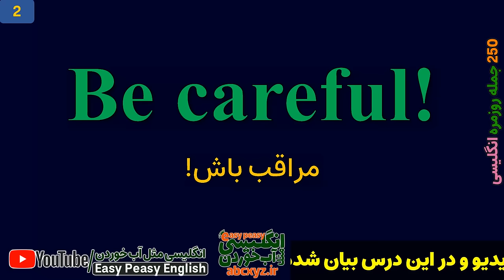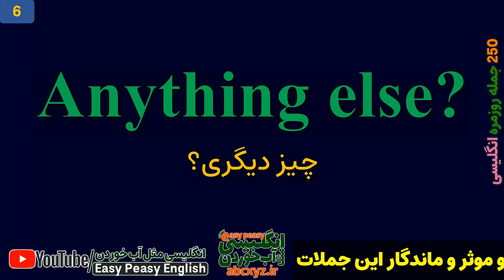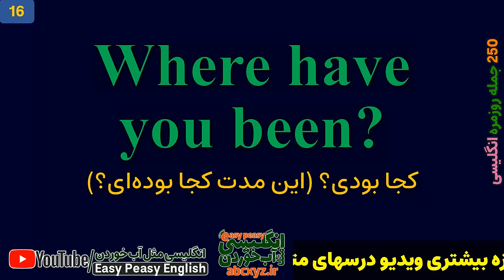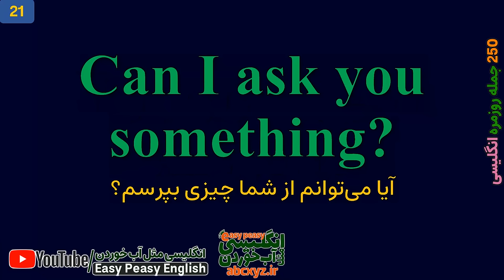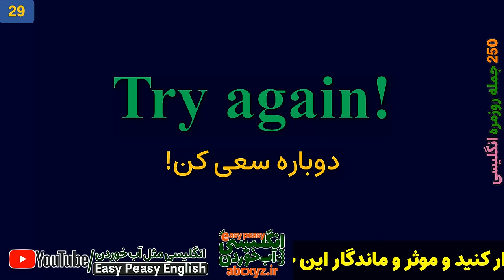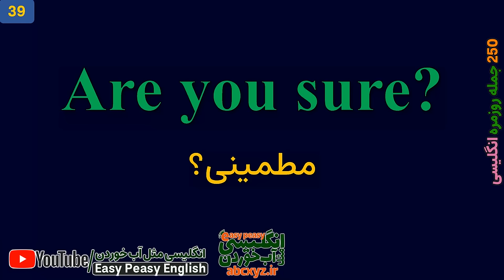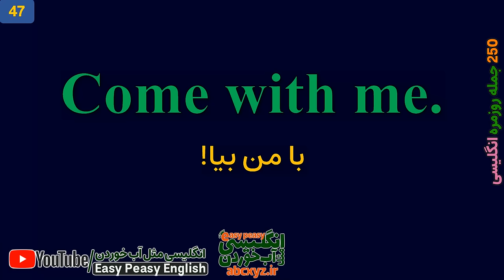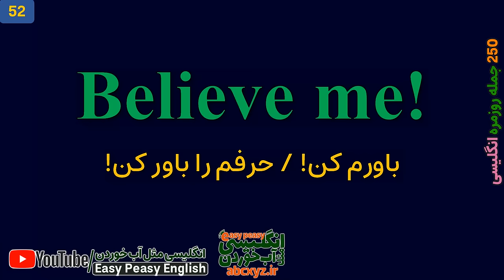با 250 جمله ضروری انگلیسی روزمره با تلفظ درست و معنی فارسی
با این جملات مهم و ضروری انگلیسی روزمره همراه با ترجمه فارسی میتونی سطح زبان خودت رو چند مرحله ارتقاء بدی. این جملات و اصطلاحات_روزمره دقیقا" جمله هایی هستند که نیتیو ها و البته افرادی که آموزش زبان انگلیسی را در برنامه دارند در مکالمات روزمره انگلیسی استفاده می‌کنند و ما در این ویدیو و در این درس این جمله ها را با تلفظ درست انگلیسی و معنی فارسی و گام به گام برای شما دوستان عزیز آموزش داده ایم.
بر اساس جدید ترین نظرسنجی از افرادی که زبان انگلیسی را در زندگی روزمره خود به عنوان زبان ارتباط استفاده می‌کنند این 250 جملات مهم و ضروری انگلیسی که در این ویدیو بیان شده اند، پرتکرار ترین و مهمترین جملات و عبارتهایی هستند که روزانه در دنیای واقعی در مکالمات روزمره انگلیسی آنها کاربرد و استفاده دارند و طبیعتا" یادگیری آنها باعث رشد بسیار سریع در مکالمه شما خواهد شد.
ضمن اینکه در این درس با تلفظ درست و معنی فارسی این جملات مهم آشنا خواهید شد، امکان تعیین سطح کردن خودتان هم وجود دارد که با ارزیابی خود در قسمت دوم ویدیو مهارت و توانمندی خود در انگلیسی را محک بزنید و به میزان توانمندی خود پی ببرید.
یادگیری جملات روزانه انگلیسی متداول برای زبان آموزان فارسی اهمیت بسیاری دارد. این جملات به عنوان پایه‌ای برای ارتباط مؤثر در محیط‌های انگلیسی زبان عمل می‌کنند و به زبان آموزان اجازه می‌دهند که با اعتماد به‌ نفس ، منظور خود را بیان کنند و در مواقع اجتماعی و عملی مختلف از پس مکالمات خود بر بیایند.
00:00 ویدیو درس 250 جملات ضروری آموزش زبان انگلیسی
01:48 بخش اول (جملات 1 تا 50) جملات مورد نیاز آموزش انگلیسی
12:17 بخش دوم (عبارت های 51-100) جمله های لازم برای یادگیری زبان انگلیسی
23:31 بخش سوم (جمله های 101-150) جملات روزمره آموزش زبان انگلیسی
34:19 بخش چهارم (لیست جملات 151-200) جمله های لازم به انگلیسی با معنی فارسی
45:15 بخش پنجم (لیست جمله های 201-250) عبارت های کاربردی انگلیسی با ترجمه فارسی
56:23 بخش مرور و تمرین سطح پیشرفته جملات روزمره انگلیسی با معنی فارسی
1:09:04 سپاس برای همراهی با انگلیسی مثل آب خوردن